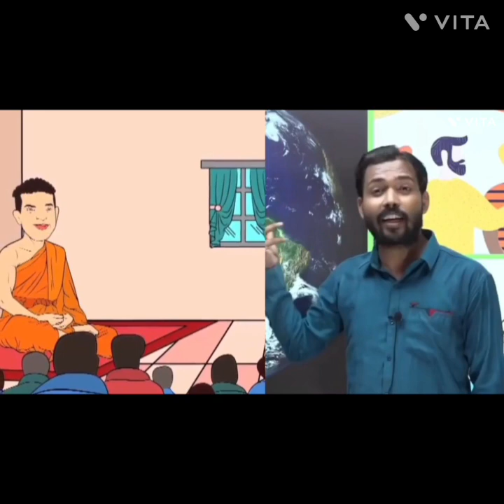😊😊 !!!अच्छा बनना है तो एक बार जरूर यह वीडियो देखें !!!😊😊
😊😊जैसा सोचोगे वैसा बन जाओगे😊😊